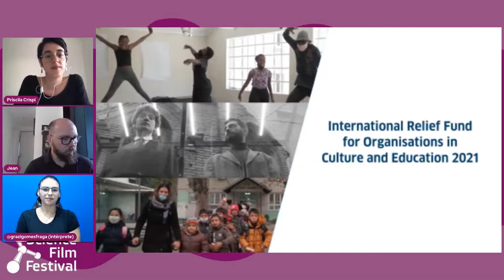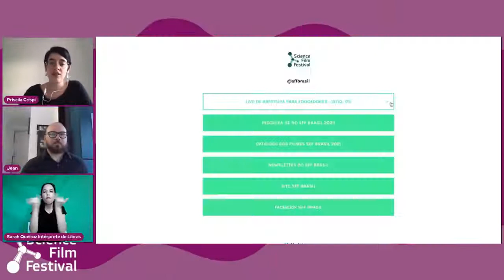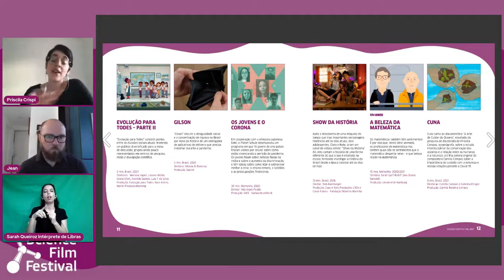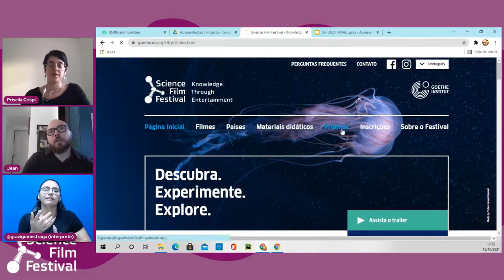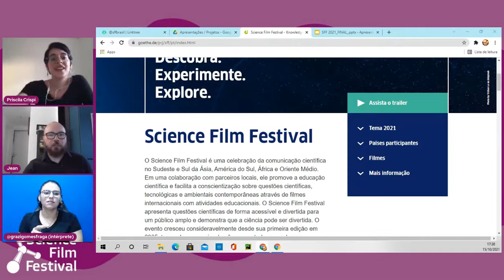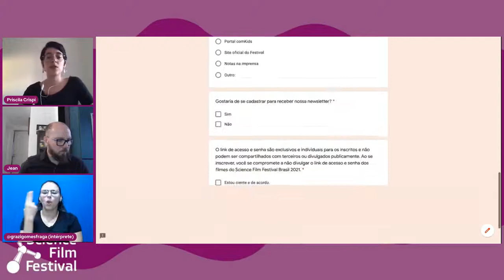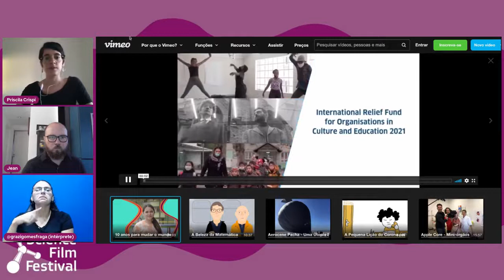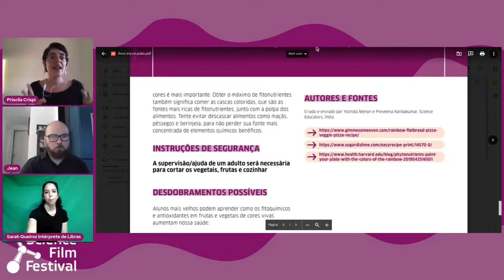Live de abertura Science Film Festival 2021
Seja bem-vinda/bem-vindo ao Science Film Festival Brasil 2021, o maior festival de cinema sobre ciência do mundo! Nesta live de abertura que comemora o Dia dos Professores, vamos dar as boas-vindas a educadores e explicar o festival, apresentar alguns filmes, além de mostrar como eles podem ser usados em conjunto com o material didático disponibilizado.

De 15 de outubro a 20 de dezembro, o SFF Brasil realiza sua terceira edição. Com o tema “Mais saúde, com ciência e conhecimento”, o evento pretende discutir saúde e bem-estar para contribuir no enfrentamento às difíceis consequências que vivemos em decorrência da pandemia do Covid-19.

O Science Film Festival Brasil 2021 é uma realização do Goethe-Institut e do Midiativa – Centro Brasileiro de Mídia para Crianças e Adolescentes, por meio de seu selo de qualidade, o comKids, patrocinado com recursos do Fundo Internacional de Ajuda para Organizações de Cultura e Educação 2021 do Ministério das Relações Exteriores da República Federal da Alemanha, do Goethe-Institut e de outros parceiros